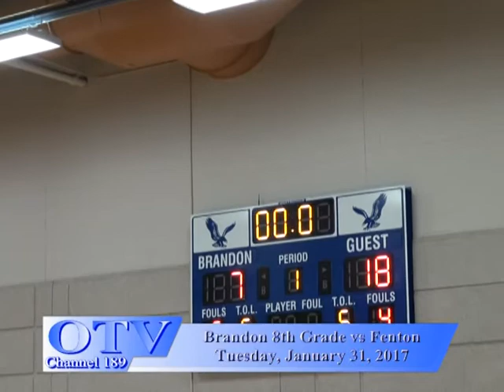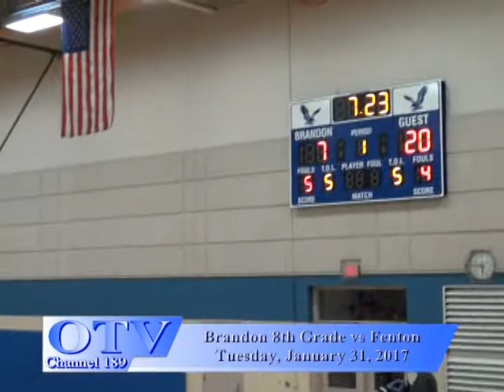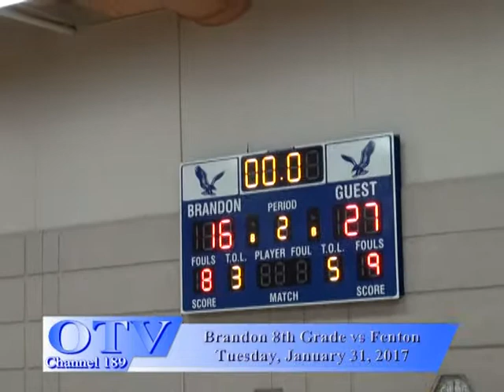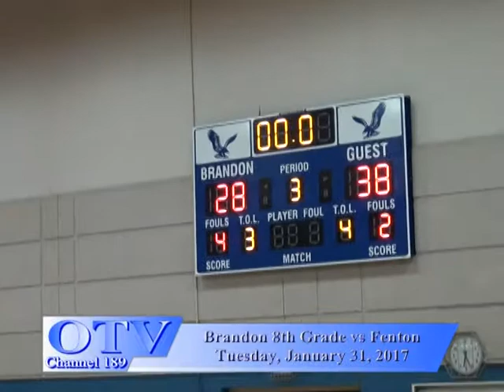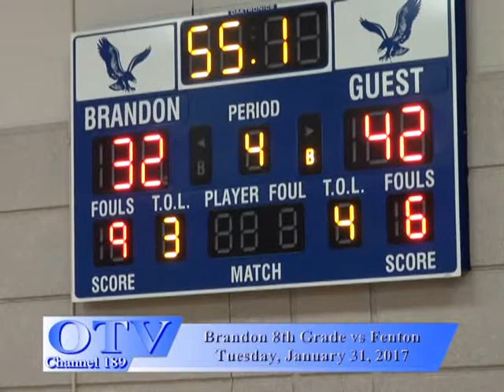1 31 2017 Brandon 8th Grade Men's Basketball vs Fenton